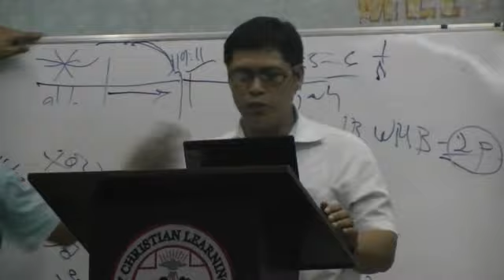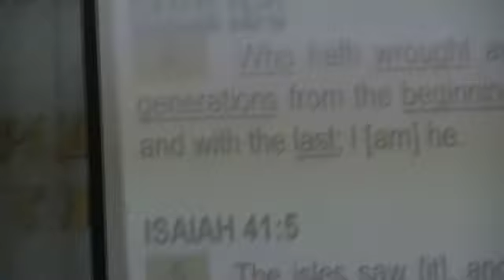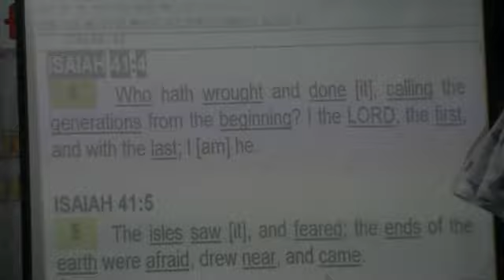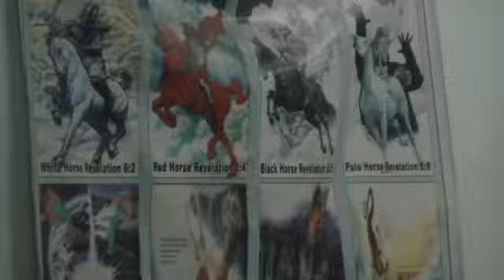00440 After Two days Ptr Val Polangco May 4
7-8am 2-3pm 7-8pm. HK,TPE,MNL Time
7-8pm 2-3am 7-8am US eastern DST
6-7am 1-2am 6-7pm. US Eastern Time
AFTER THAT FOLLOWS THE PALTALK BROADCAST